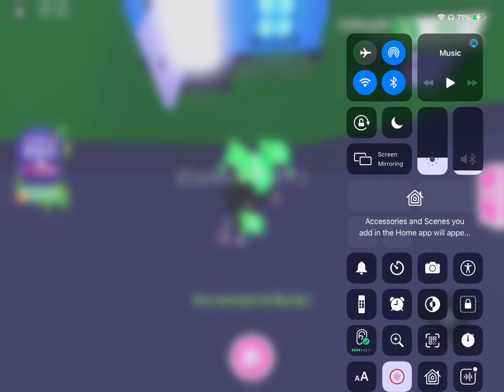Adopt me inventory check